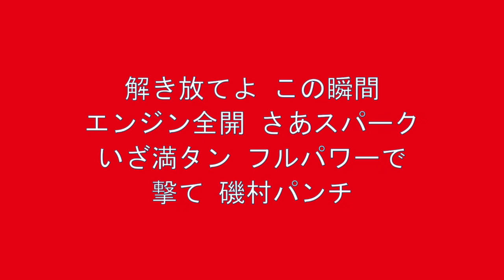広島 磯村嘉孝 応援歌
2020年 新応援歌